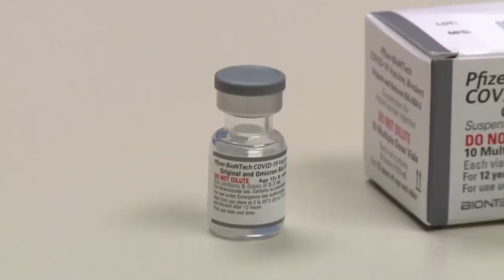Wisconsin health officials encourage respiratory virus vaccines before the holidays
If you haven’t gotten your flu or COVID-19 shot yet this season, Wisconsin health officials are urging people to do so ahead of holiday gatherings.